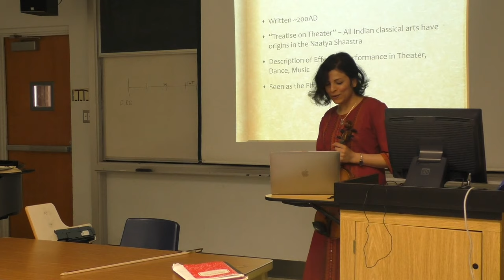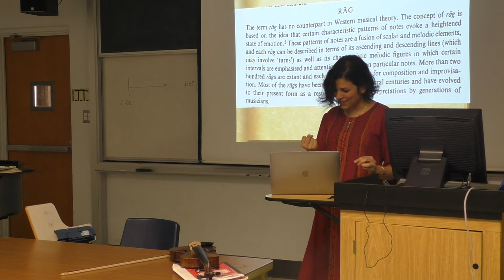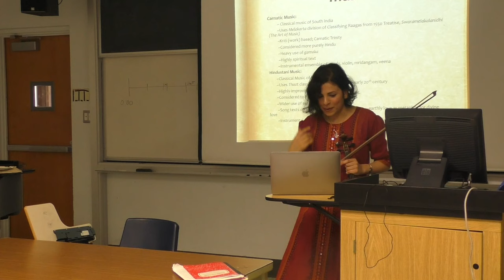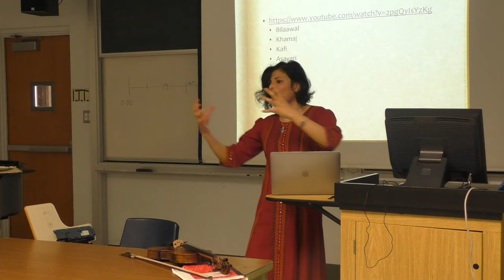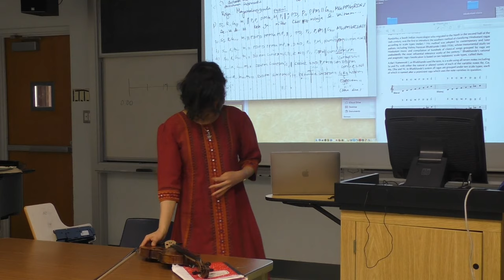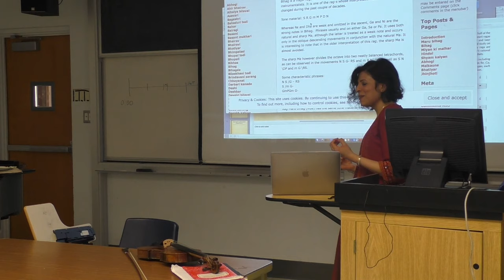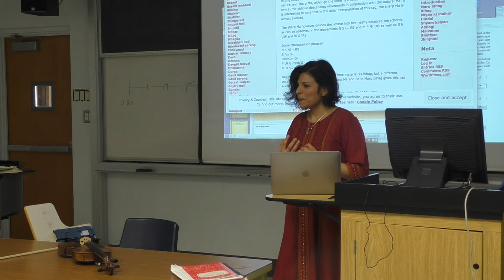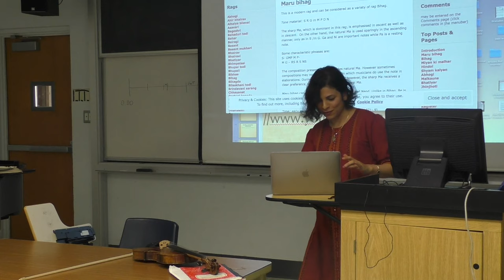Indian Classical Music: A Lecture